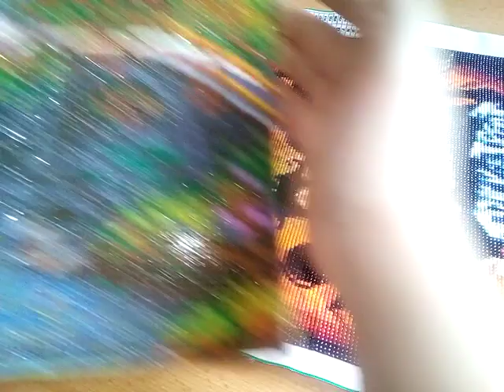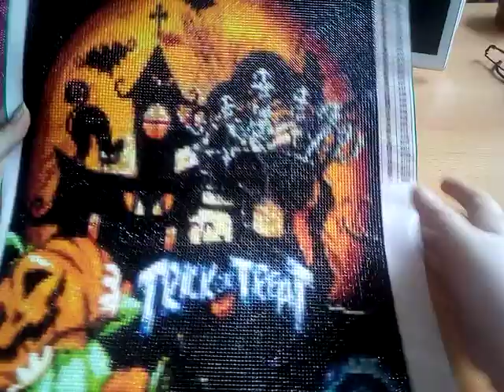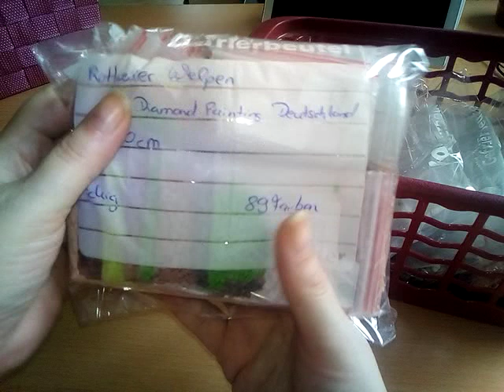Das craft Buddy Auftragsbild ist fertig 😍😍😍😍